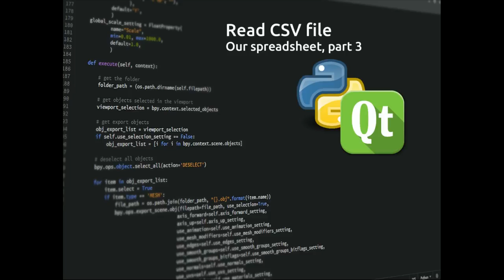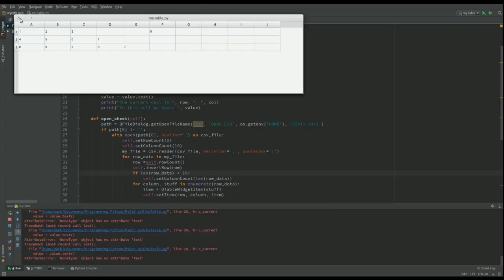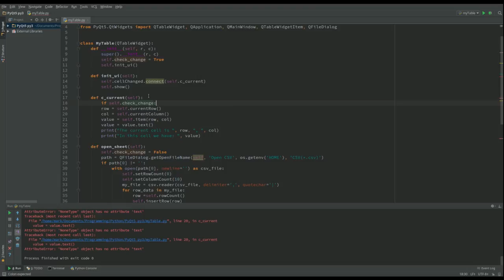PyQt5 Lesson 18 Read csv Spreadsheet part 3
Here we learn how to open a csv file into a QTableWidget.